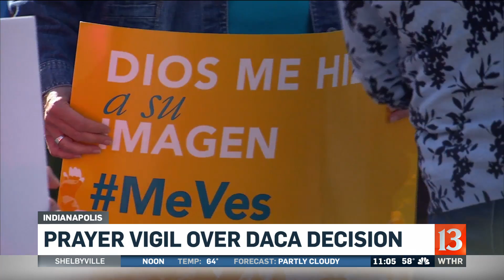DACA prayer vigil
Dozens of DACA recipients and supporters brought signs condemning President Donald Trump's decision to end the program.